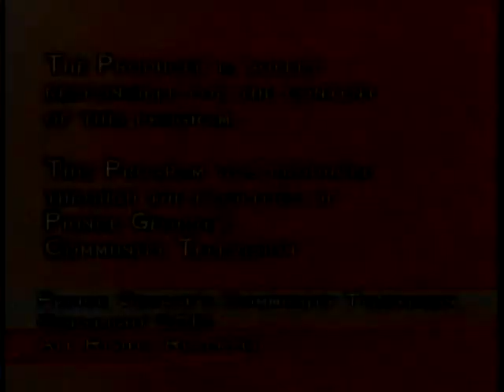Views and Vibes Episode 31 - Comedians Talk Sacrifices in Relationships pt. 2 (Courtesy of CTV)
Host: Tariiq Omari Walton

Guests: Gee Gee Wong
             Brian Kerns
             Terrance Hawkins
             Juels Bland - Musician